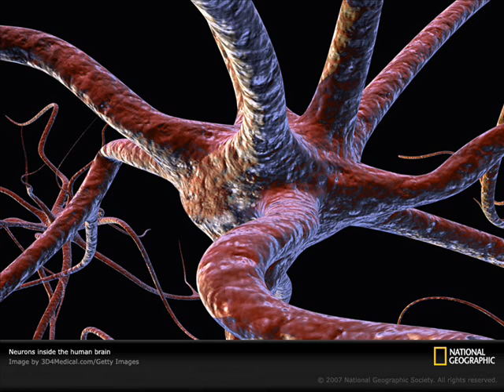Brain Neurons & The Chimpanzee in the Mirror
Your brain is made of approximately 100 billion nerve cells, called neurons. Neurons have the amazing ability to gather and transmit electrochemical signals -- they are something like the gates and wires in a computer. Neurons share the same characteristics and have the same parts as other cells, but the electrochemical aspect lets them transmit signals over long distances (up to several feet or a few meters) and pass messages to each other.

The status of qualia is hotly debated in philosophy largely because it is central to a proper understanding of the nature of consciousness. Qualia are at the very heart of the mind-body problem.
Ramachandran:
The problem of self, on the other hand, is an empirical one that can be solved—or at least explored to its very limit—by science. If and when we do it will be a turning point in the history of science. Neurological conditions have shown that the self is not the monolithic entity it believes itself to be. It seems to consist of many components each of which can be studied individually, and the notion of one unitary self may well be an illusion. (But if so we need to ask how the illusion arises; was it an adaptation acquired through natural selection?)

Ramachandran then goes on to describe the fascinating variations in our sense of self that can be correlated with brain changes. In a previous essay on mirror neurons he

...speculated that these neurons can not only help simulate other people's behavior but can be turned "inward"—as it were—to create second-order representations or metarepresentations of your own earlier brain processes. This could be the neural basis of introspection, and of the reciprocity of self awareness and other awareness. There is obviously a chicken-or-egg question here as to which evolved first, but that is tangential to my main argument. The main point is that the two co-evolved, mutually enriching each other to create the mature representation of self that characterizes modern humans. Our ordinary language illustrates this, as when we say "I feel a bit self conscious", when I really mean that I am conscious of others being conscious of me. Or when I speak of being self critical or experiencing "self-pity". (A chimp could—arguably—feel pity for a begging chimp, but I doubt whether it would ever experience self-pity.)

    I also suggest that although these neurons initially emerged in our ancestors to adopt another's allocentric visual point of view, they evolved further in humans to enable the adoption of another's metaphorical point of view. ("I see it from his point of view" etc.) This, too, might have been a turning point in evolution although how it might have occurred is deeply puzzling.